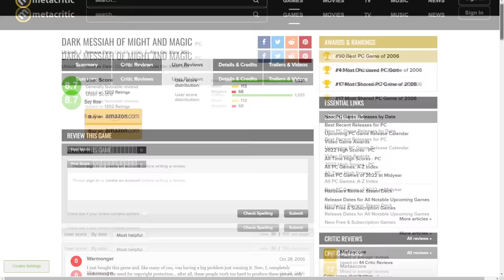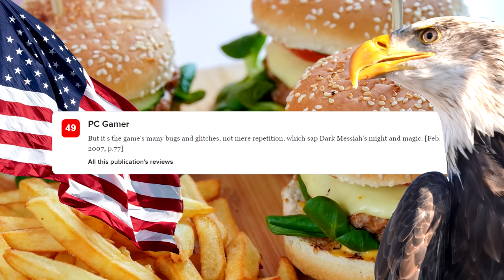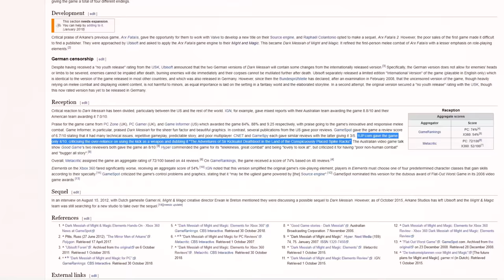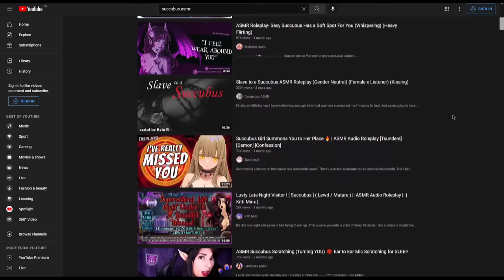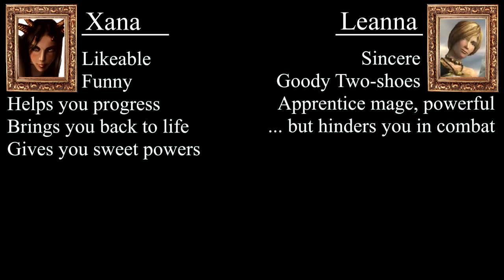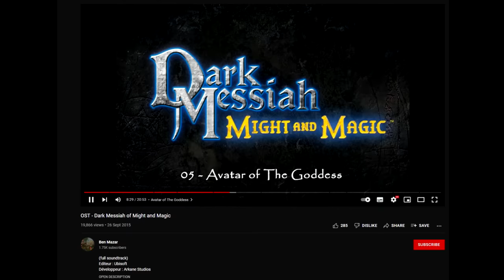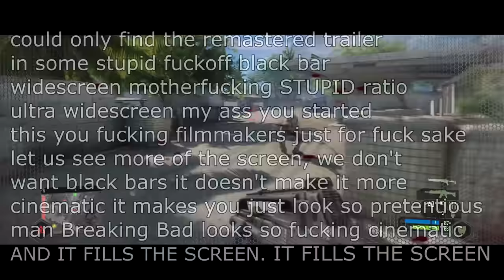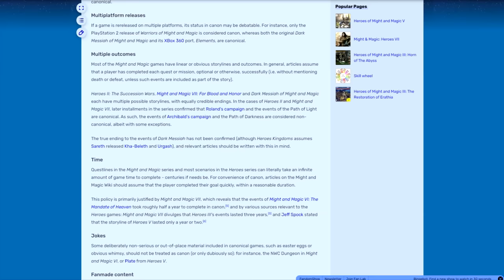Dark Messiah Might and Magic - 16 Year Late Review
probably one of the best swordfighting games ever made.
- get your game fixed here.

TIMESTAMPS
0:00 Opening
3:05 The Combat
12:54 Story and Characters
23:40 Sound and Music
26:08 Visuals and Spectacle
29:21 Summary Time

Stock footage provided by Videvo, Freepik, YuNu and M-Stock Agency downloaded
Hungarian Rhapsody No. 2 performed by US Navy Band and is, thus, public domain. God bless you gentlemen and ladies.